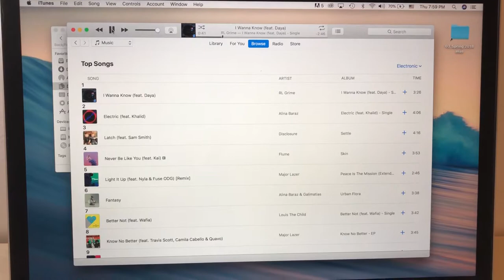[Prototyping] Fabric Speaker